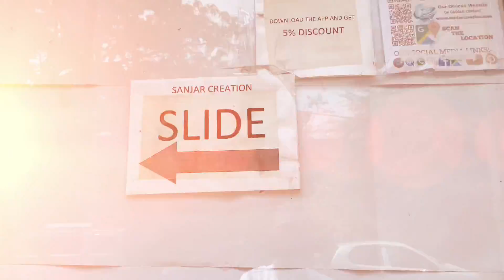Very Light Weight / Kanchi Brasso Linen Sarees With Prices Below INR ₹1,000 | Free Shipping 🔥🔥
I Hope You All Are Extremely Good And Safe At This Pandemic Time!

So In This Video I Have Shown You The Kanchi Brasso Sarees And Antic Brasso Sarees Which Are Very Beautiful And Latest Designs Are Available Now!
These Sarees Are Very Soft And Light Weight

Please Watch The Entire Video So You Can Get To Know Still Much Better About The Saree And The Fabric!

To Place Your Order Of Any Product From The Video!

* Just Easily Take The Screenshot Of The Saree!

* And Our Online Sales Executive Team Will Get Back To You & Will Help You In Placing Your Order

Sanjar Creation Facilities :

* World Wide Courier Services Are Available!
* Cash On Delivery Available!
* Video Call Services Are Available!
* No Compromise In Quality!
* Parking Services Are Available For All Customers While Visiting The Shop!
* Excellent Customers Treatment!
* Shop Timings :: Monday To Saturday 9:00 Am To 8:00 Pm
{ Special Appointments Can Be Done On Sunday’s }
* Happy Customers!

About Sanjar Creation :
* Sanjar Creation Is The Premiem Brand Of Sarees Manufacturing!
* Weavers Since 1960
* Sarees / Readymade Blouses / Peticoats / Nighties / Dresses / Stitching Works Undertaken / And Much More Stuffs At One Roof
* Showroom In Bangalore
* Trusted Online Couriers!
* { Cash On Delivery } Facility Available!
* Sarees Collections Starting From ₹500 Upto ₹50000
* Best Prices And Worth Collections!

Please Share Your Valueable Feedback With Us On Comment Section!

* Thank You Soo Much For Your Love And Support ❣️

* All Copyright Reserved From Us Sanjar Creation©